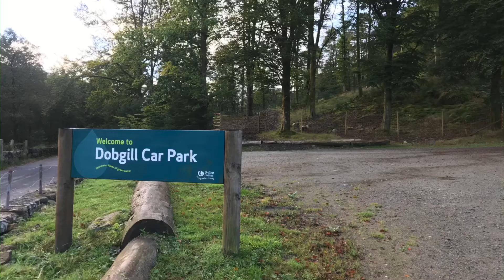Ullscarf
Circular fell walk